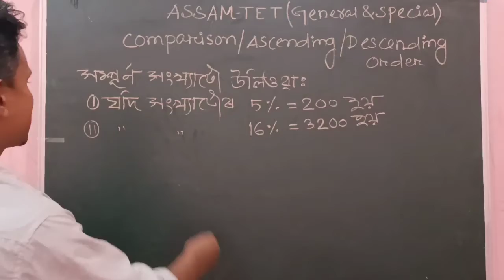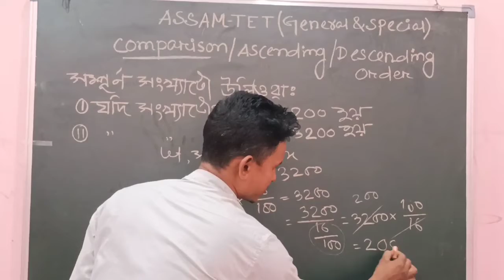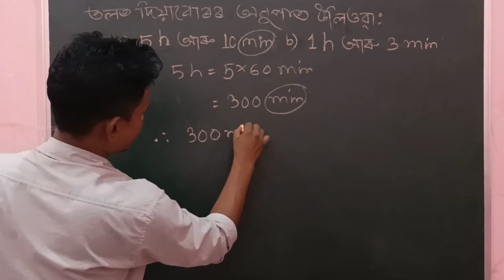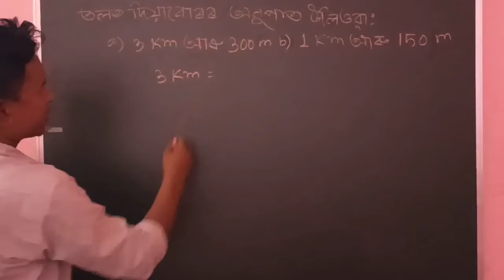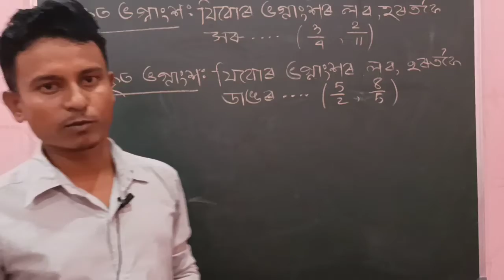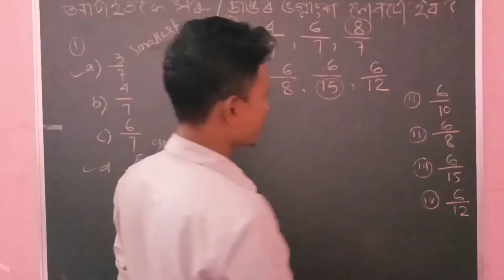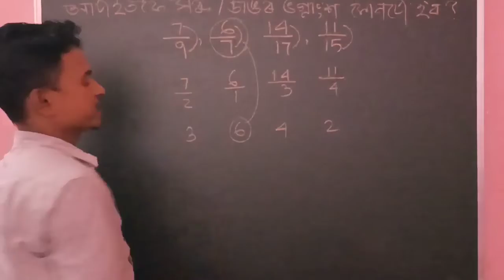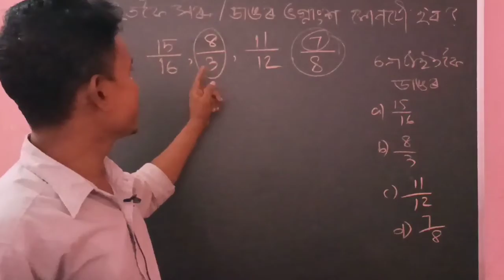Mathematics for Assamtet|| Specialtet|| Comparison|| Ascending/ Descending order